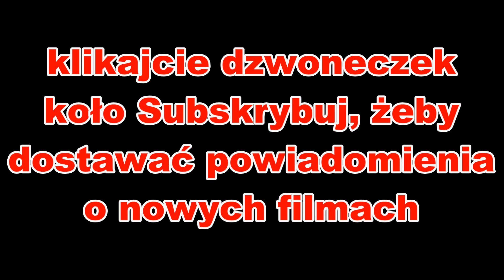Targi Motoryzacyjne - Motor Show Poznań 2017